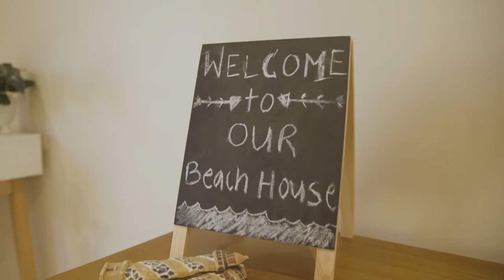Rocky Bay - Guest House - The Beach House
A break can be reinvigorating for you and your family while also acting as a stepping stone to independent living.

Rocky Bay provides short term accommodation at our Guest Houses. View one of our southern seaside suburb respite properties - The Beach House.